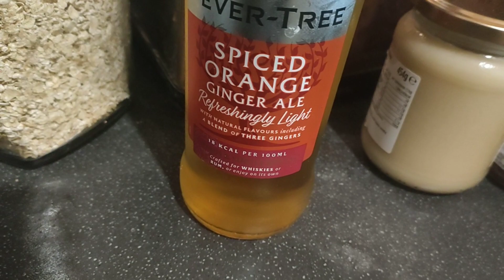Fever-Tree Refreshingly Light Spiced Orange Ginger Ale